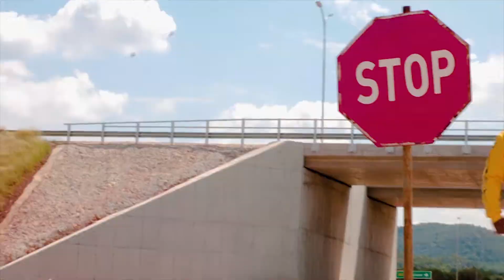TOUCH MOTSWAK TSWAK - BOKETEKETE (Official Video)